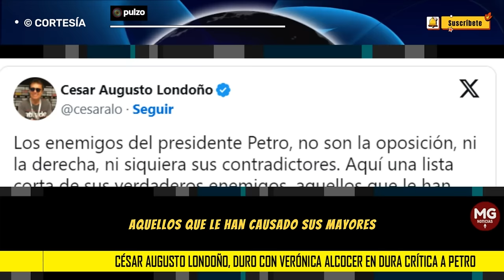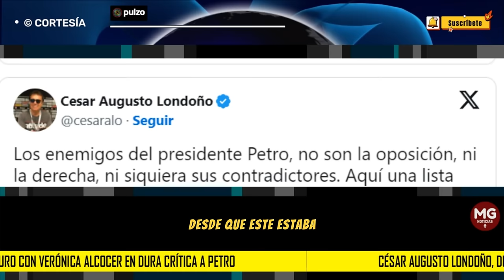🔴 CÉSAR A. LONDOÑO DURO CON VERÓNICA ALCOCER EN DURA CRÍTICA A PETRO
El comentarista caldense, que se ha mostrado como férreo opositor al líder del Pacto Histórico desde que este estaba en campaña, dio a entender que la primera dama es uno de los problemas más graves que tiene el jefe de Estado en el poder.
PULZO